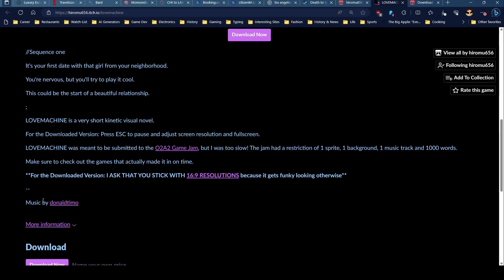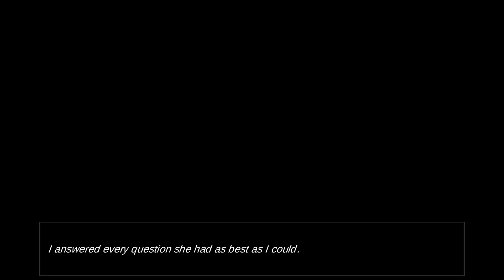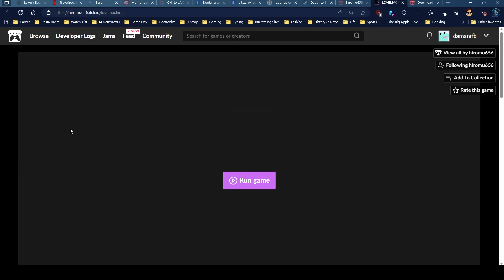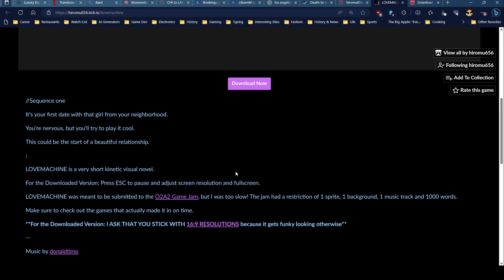LOVEMACHINE: Don't forget my love 🎵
Overview:
LOVEMACHINE is a very short kinetic visual novel.

My Thoughts:
I really enjoyed it!! I hope more comes out about this story because it truly was an interesting experience.